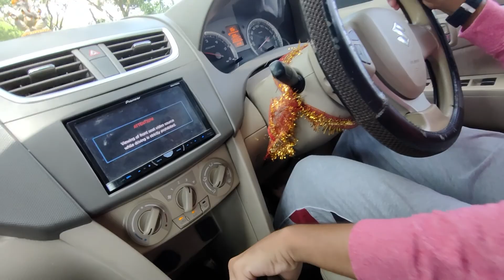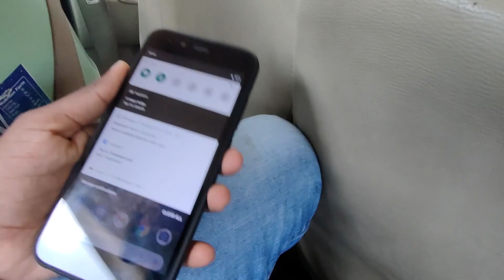Trip to the Beach with Friends | part- 2 | Suryalanka Beach visit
This is the part 2 of the beach vlog series. A few months back we visited a near beach vacation spot Suryalanka near bapatla city, it's a fun ride with friends especially 'youtubers' @SM Raiyyan and @one minute fact. Don't wanna bore you with our amateur vloging skills and silly jokes :) so decided to share our good time with you as parts, this is the first one and hope you like it.

please share your comments, constructive critics, my friends and I will be glad  to see your feedback